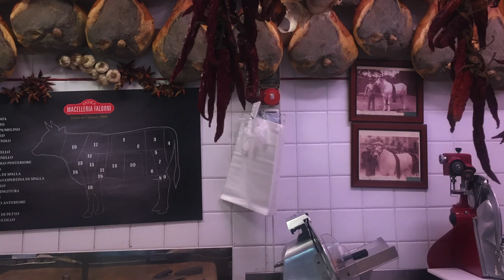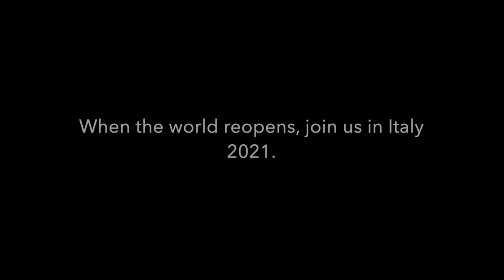Tuscany & Umbria Autumn Tour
We take our guests through small villages in Tuscany & Umbria during the fall, one of the most magical seasons in Italy.